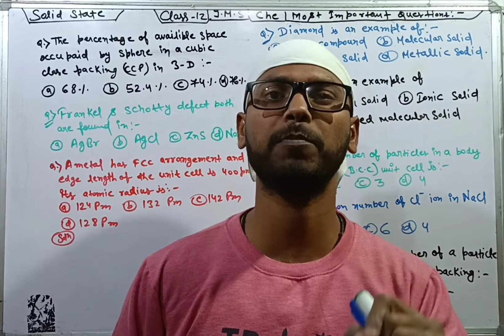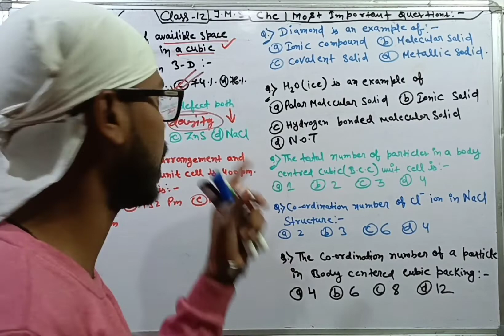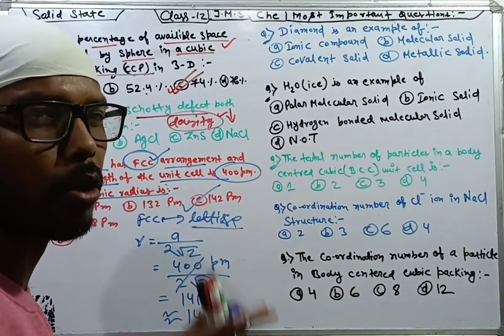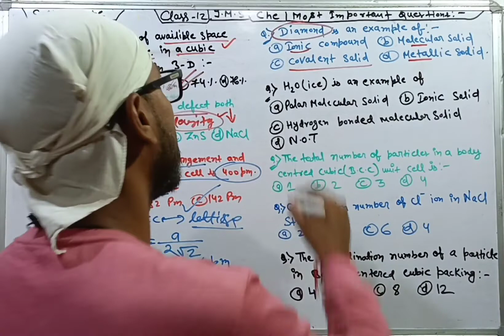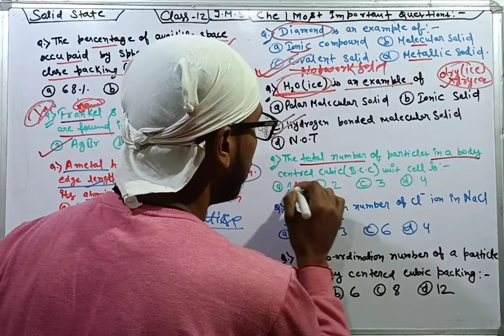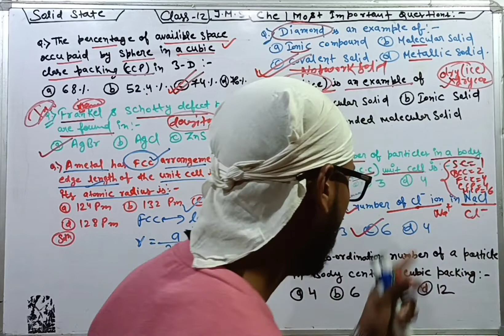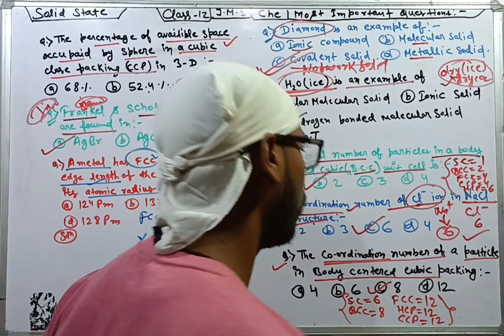Solid State||Most Important Questions Term1 1 class12||Jac/cbse board 2021-22